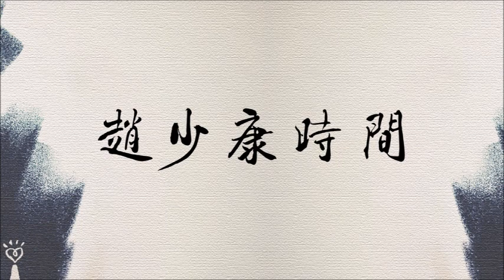2020.02.06【趙少康時間】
節目播出日期:2020/02/06（四），09:00-10:00

廣播收聽頻道：
FM103.1 嘉義
FM107.3 埔里